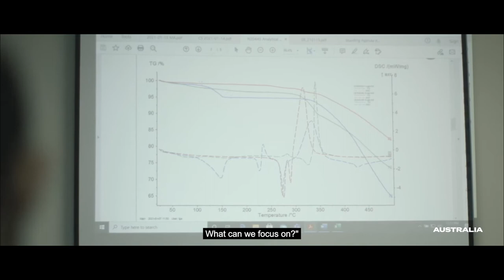Epichem - National Recognition Program 2020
Epichem met the challenges of COVID-19 head on, by protecting its business and employees while supporting the community and launching new innovations.